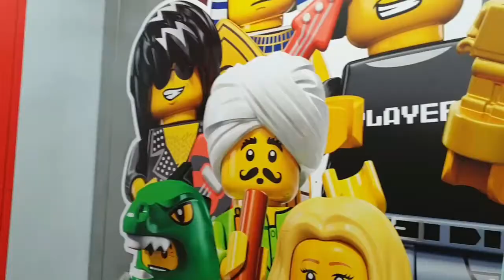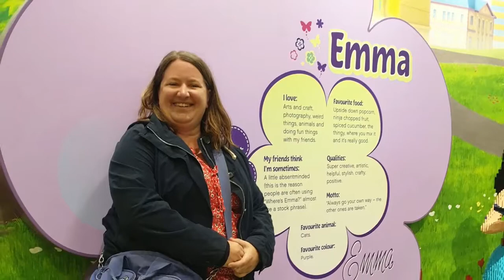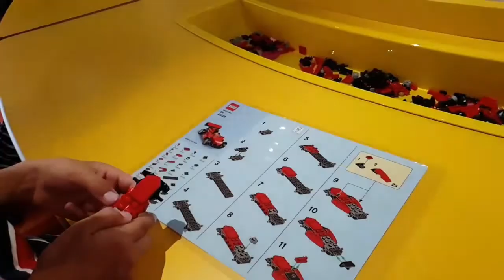Racing cars at Legoland Discovery Centre Birmingham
If you can't stand the crowds at Legoland in Windsor, try visiting one of the Legoland Discovery Centres instead. We checked out Legoland Discovery Centre Birmingham one Saturday and share our visit here.